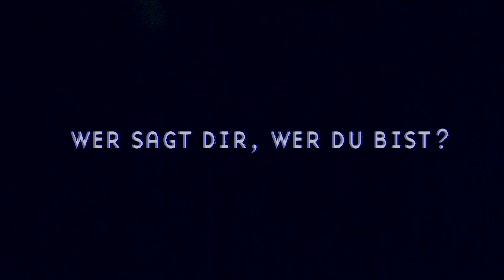Migration: Sasha Marianna Salzmann über ihren Roman »Außer sich«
Sasha Marianna Salzmann spricht über Migration als zentrales Thema ihres Debütromans »Außer sich«.

Wer sagt dir, wer du bist? Davon und von der unstillbaren Sehnsucht nach dem Leben selbst und seiner herausfordernden Grenzenlosigkeit erzählt Sasha Marianna Salzmann in ihrem Debütroman »Außer sich«. Intensiv, kompromisslos und im besten Sinn politisch. Weitere Informationen zum Buch